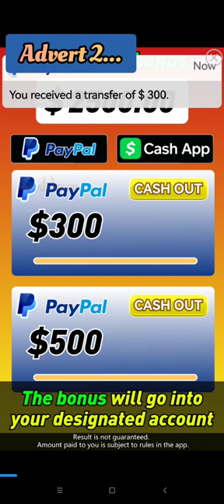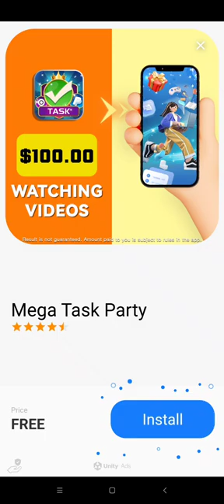youtube video #-5a-Yd6lggY